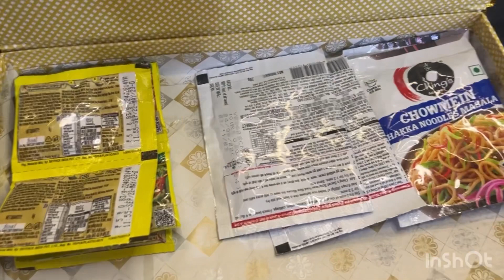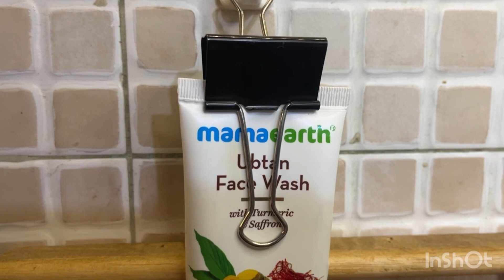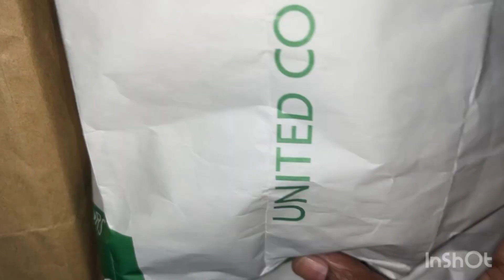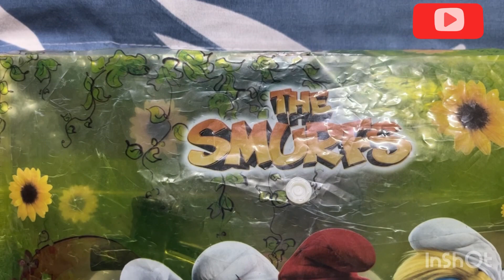No Cost Kitchen And Home Organisation Ideas 💡//Home organisation Without Spending Money//EasyTips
Music

Sangeeta